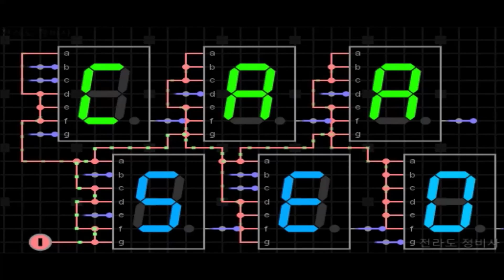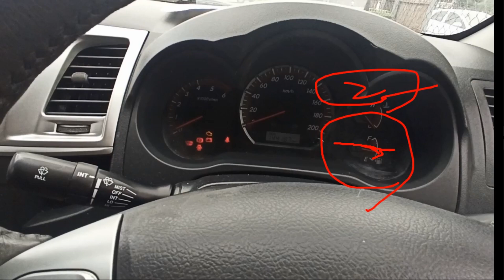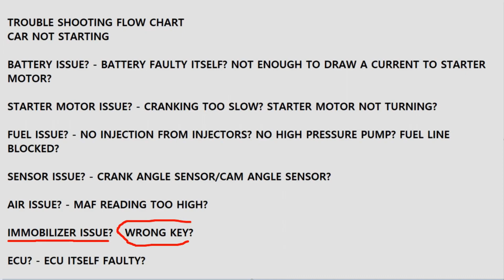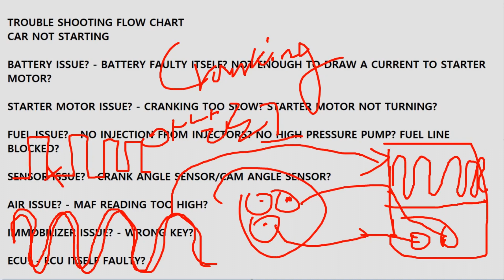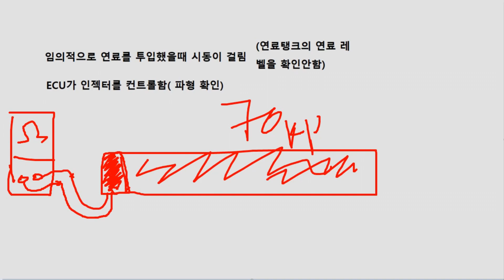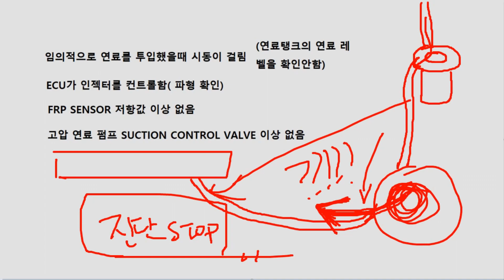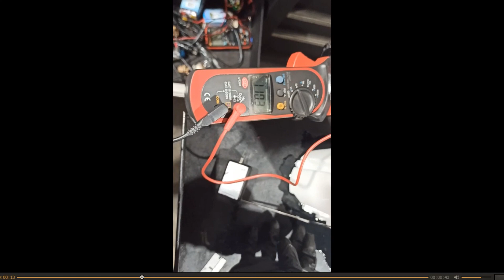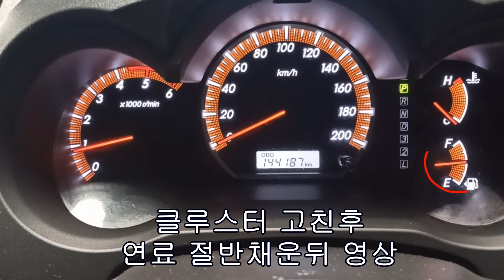자동차 Case Study #9 토요타 하이럭스 시동 안걸림 Toyota Hilux 2013 3.0 Diesel Starting Issue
차량에 문제를 진단할때 기본을 먼저 체크를 해야하는 이유가 이 영상하나도
충분히 설명이 될듯합니다.